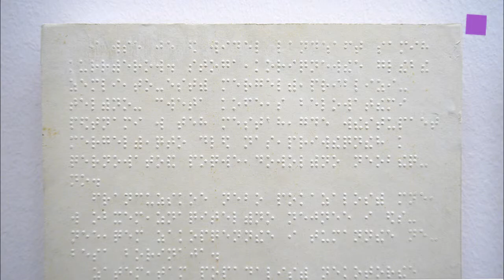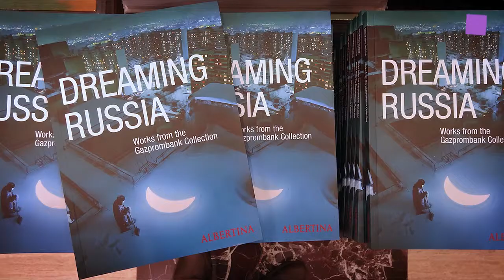theartVIEw - DREAMING RUSSIA at ALBERTINA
"Dreaming Russia" at ALBERTINA allows unique insight into contemporary Russian art. Many of the artists presented here can be seen for the first time in Austria, although they are already successful and well-known in their homeland. Thanks to a cooperative project with Gazprombank, it is now possible for the Albertina to present the current artistic work coming from Russia. Oct 12 to Dez 1,2013.
Artists: Yuri Albert / Nikita Alexeev / Sergey Bratkov / Olga Chernysheva / Ivan Chuikov / Alexander Djikia / Daria Irincheeva / Irina Korina / Sergey Ogurtsov / Alexandra Paperno / Sergey Shestakov / Vadim Zakharov / Arseniy Zhilyaev